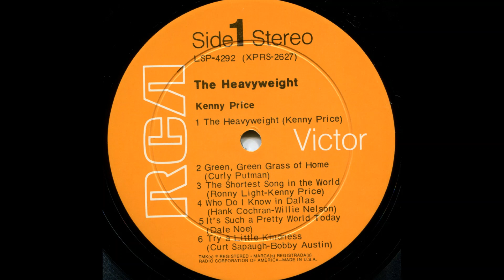Kenny Price "Try a Little Kindness" (1970)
Album track from RCA Victor's "The Heavyweight" LSP-4292
A cover of the Glen Campbell hit.